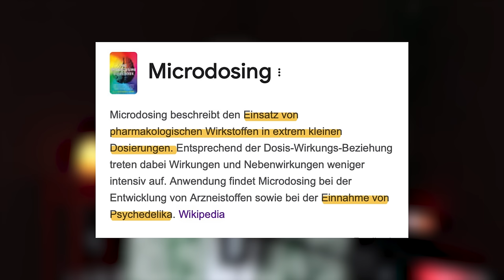Pilze und LSD während der Schwangerschaft! Wie diese Frauen ihre Babys in Gefahr bringen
00:00 Intro
01:56 Was ist Microdosing?
03:16 Was bringt Microdosing?
04:31 Wirkung und Nebenwirkungen
07:13 Gesundheitliche Folgen fürs Baby
12:34 Es gibt andere Lösungen